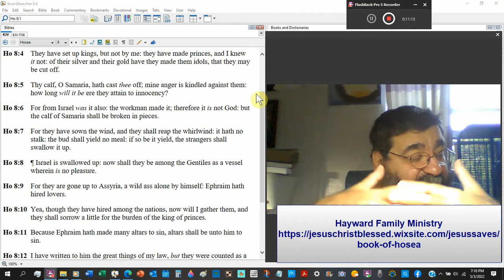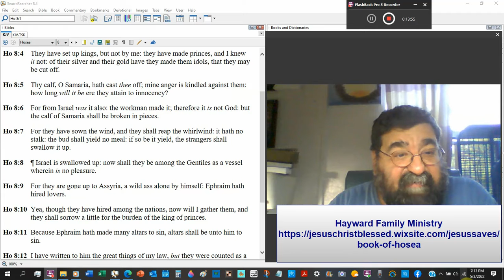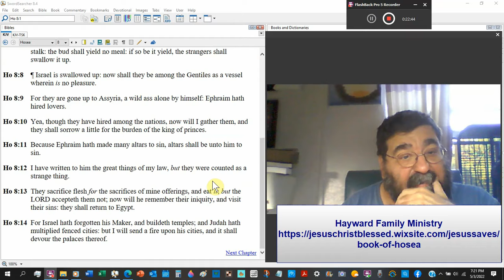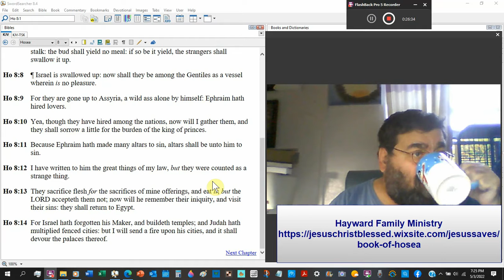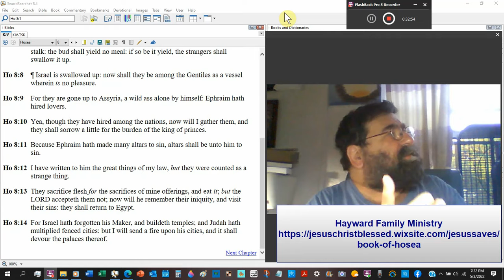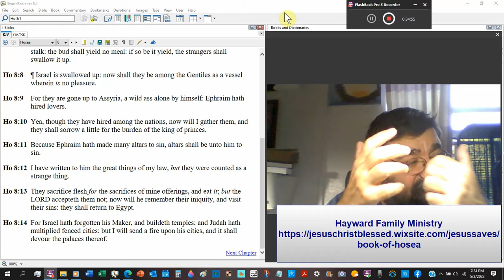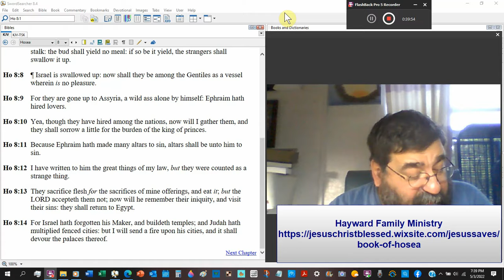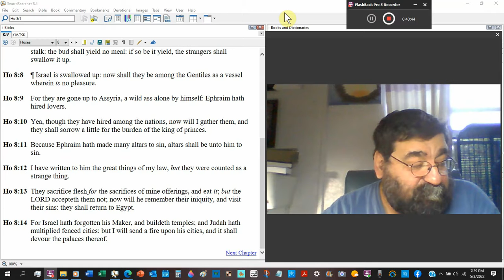Therefore It Is Not God Hosea 8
Almost every verse in this chapter refers to Israel's transgressions and punishment. Their idolatry and willful disobedience are threatening to destroy them.